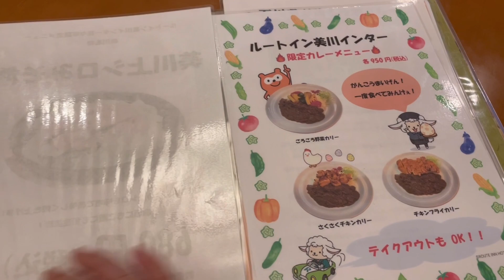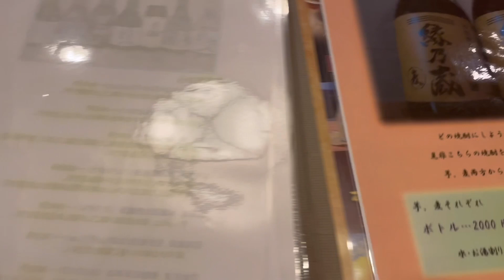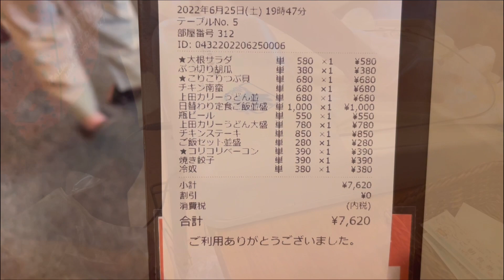ルートイン美川インター宿泊！花花亭・朝食バイキング